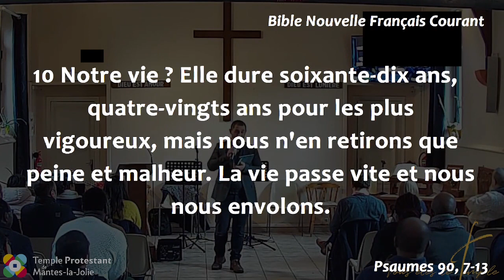Arnaud Lépine-Lassagne - Ma nuque raide le met vraiment en colère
Lecture :
Psaume 90, 7-13
Exode 32 et 34